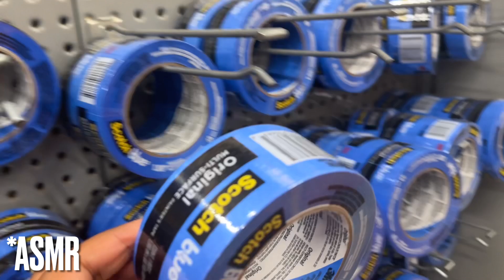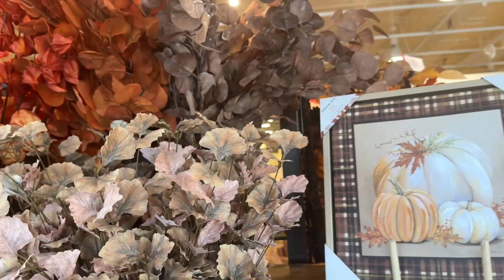VLOG| I’M BACK | BOYS ROOM| KIRKLAND RUN | HAUL | HALLOWEEN DECOR| MIKA MARIE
Hey y’all! I’m so happy to be back. I hope you enjoy this video as I start a shared boys room makeover, go on a Kirkland’s run while chit chatting and show a  home decor haul from home goods and Kirkland’s.